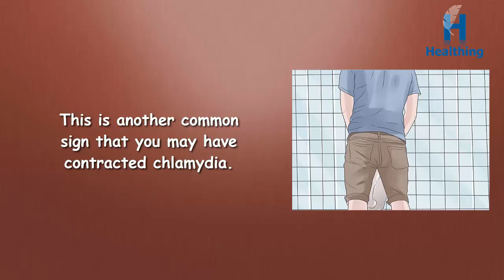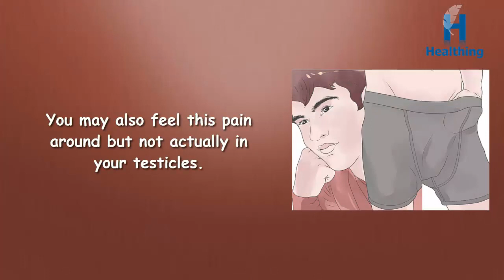Chlamydia in Men | How to Recognize Chlamydia Symptoms (for Men)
Chlamydia is a typical and reparable however unsafe sexually transmitted contamination (STI) that can bring about various inconveniences and wellbeing issues, especially with respect to ripeness. Shockingly, chlamydia frequently goes undetected until complexities have as of now emerged. half of contaminated men demonstrate no manifestations by any means, yet when indications do show up, you should have the capacity to remember them and get treated quickly.

Search for abnormal release from the penis. This release may look watery and clear, or smooth, shady, and yellow-white like discharge.

Take note of any smoldering sensation while urinating. This is another regular sign that you may have contracted chlamydia.

Check whether you feel smoldering or tingling close by the opening of the penis. This sensation will be discernible and offensive. It might even wake you up during the evening.

Search for agony or swelling in one or both testicles or the scrotum. You may likewise feel this torment around however not really in your testicles.

Talk about rectal torment, dying, or release with a doctor. Torment or release from the rectum is additionally connected with chlamydia.